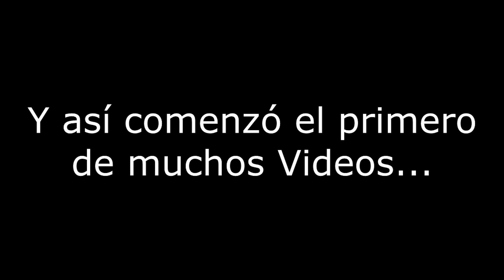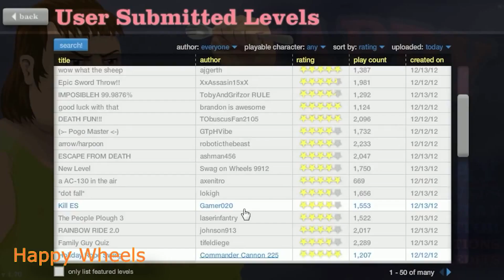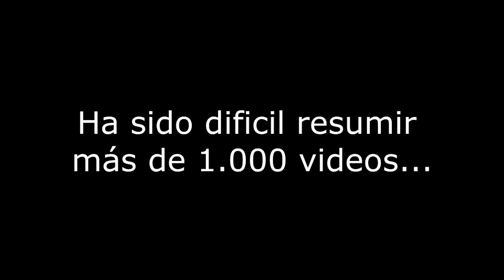ESPECIAL 1.000.000 de Suscriptores!!